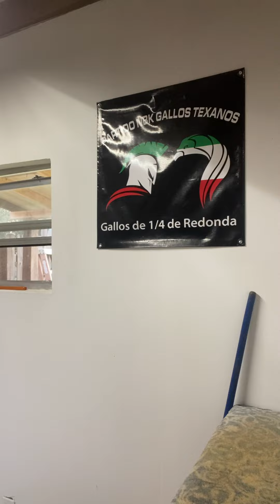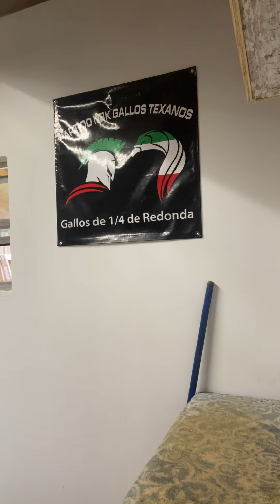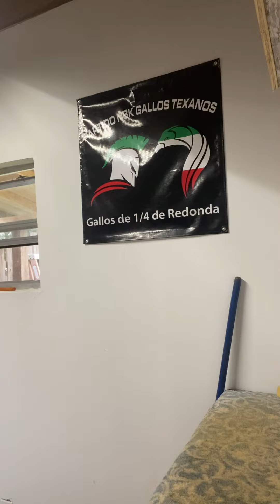Precuido 2nd semana